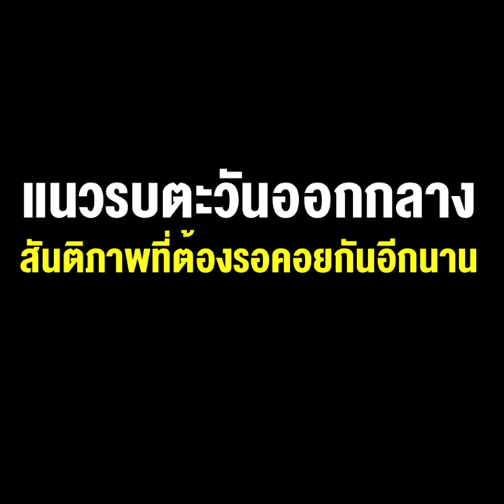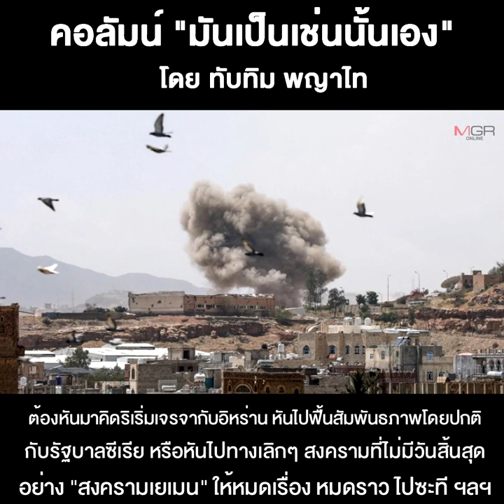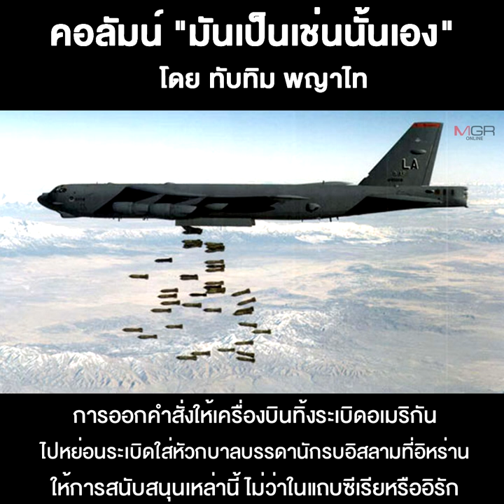แนวรบตะวันออกกลาง-สันติภาพที่ต้องรอคอยกันอีกนาน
04/07/2021 แนวรบตะวันออกกลาง-สันติภาพที่ต้องรอคอยกันอีกนาน